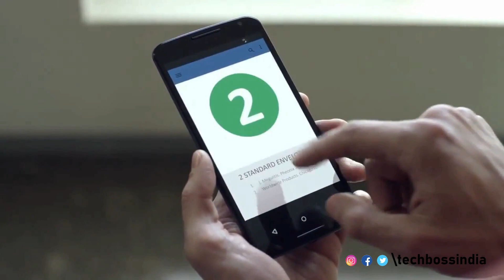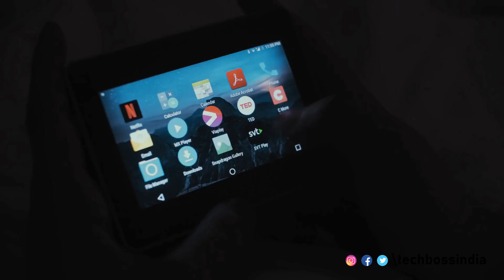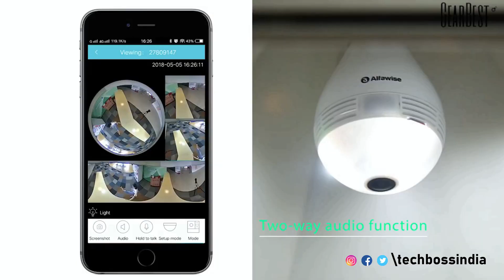நீங்கள் இதுவரை பார்த்திராத 5 கேட்ஜெட்ஸ் | 5 Gadgets You Probably Didn't Know Existed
Get Extra Low Price Offer (EVERY PRODUCTS)
Flipkart app Download & Install Now =